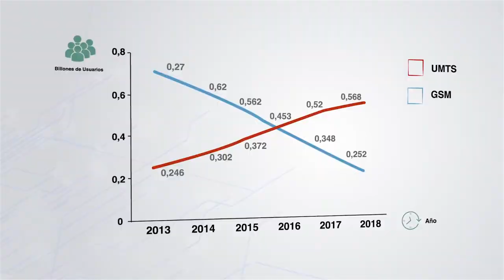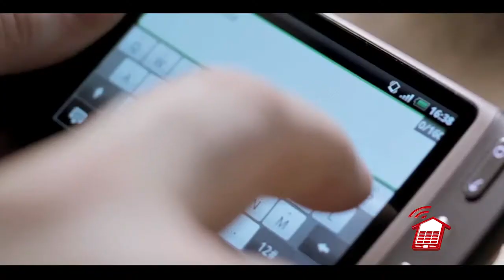Fijo Conmigo de Emcali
Con el fijo Conmigo de Emcali Telecomunicaciones nunca más vas a perder las llamadas que hacen a tu casa.